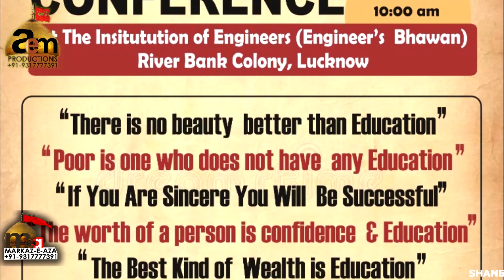Unity Conference 2020 | Maula Ali (A.S.) Day | Speaker : Ms.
Unity Conference, Maula Ali (A.S.) Day
Speaker :
Venue: Engineer's Bhawan, Nr. River Bank Colony Lucknow India
08/03/2020, 12 Rajab 1441 (Hijri)
Unity Conference organized by Avadhnama Daily & Unity P.G. & Law College Lucknow India.